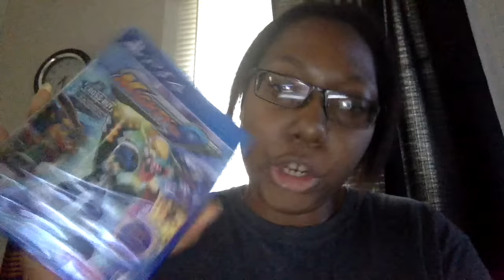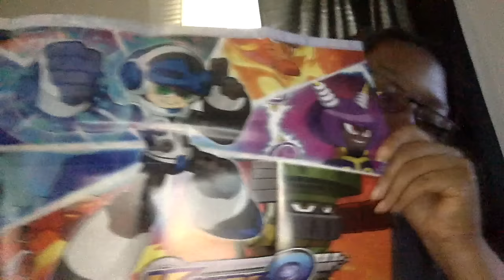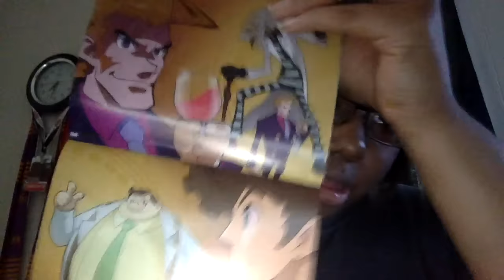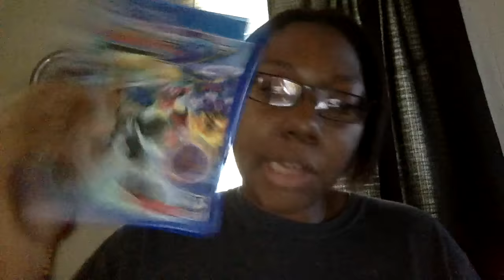Mighty No. 9 Unboxing: Reviews Don't Matter To Me Until I Play It For Myself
This video is about Mighty No. 9 Unboxing Reviews Dont Matter To Me Until I Play it For myself